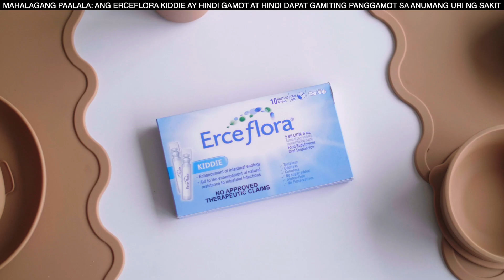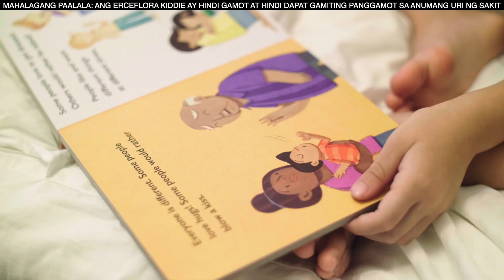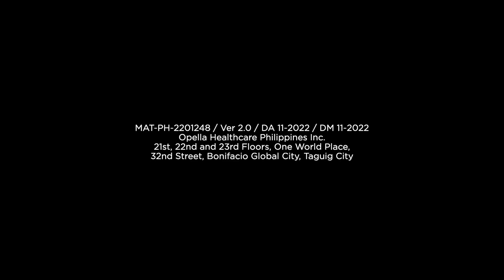Why your children's gut health is important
As a mom of two minsan makulit boys, I try to keep a well-balanced approach when caring for my children. I know I can't control everything, but I try to make sure I prioritise their health: mental, physical, spiritual. And one thing that's part of my routine is strengthening my children’s gut health. It is just as important as developing their minds, hearts and spirit. Looking into expert advice and my experience, hope this vlog helps fellow moms!